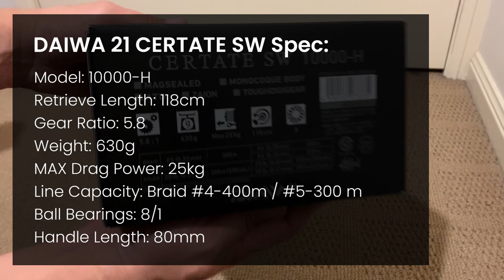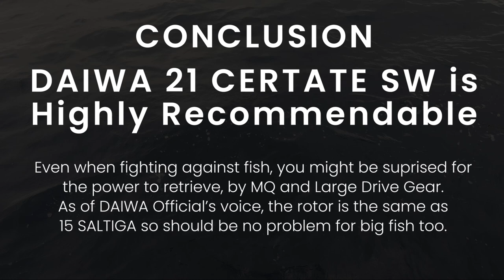DAIWA Certate SW 2021 Impression and Review - Is this spinning reel light? Strong? Powerful?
Second top heavy duty spinning reel from DAIWA is out!

"20 SALTIGA Body + 15 SALTIGA Spool" - from DAIWA official.
Is that really true?
How is the reel felt?

All use information reviews you wish to know is here!

■Used tackles
Reel:
DAIWA 21 Certate SW 10000-H

Rods:
DAIWA Monster Mesh Max - AUS model

Line:
SHIMANO OCEA 8 #5-300m

Lures:
Jackall Bambluz Jig Short 250g - Pink black / magma wave holo

SMITH C.B. Muramasa 3S 210g Glow Hamon

0:00 Start
0:05 Introduction
2:56 First Impression
5:30 Review - Deep Sea Jigging
11:58 Conclusion